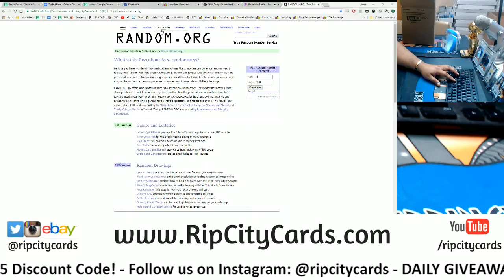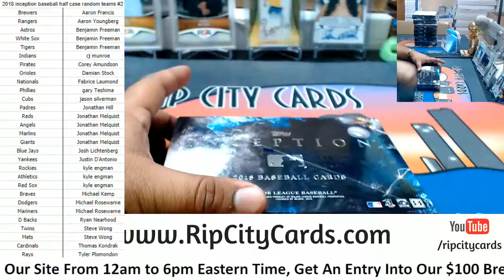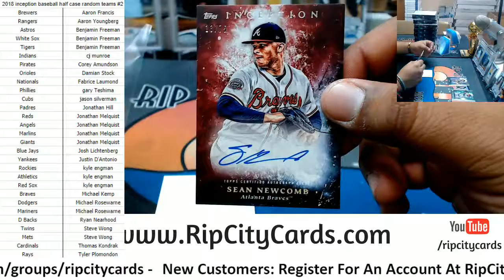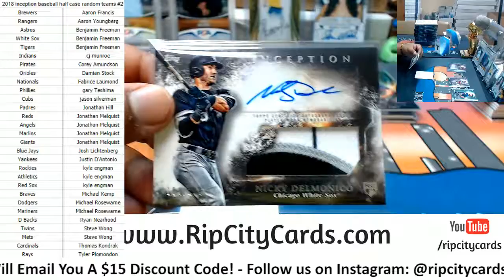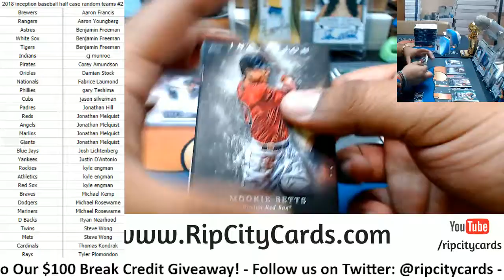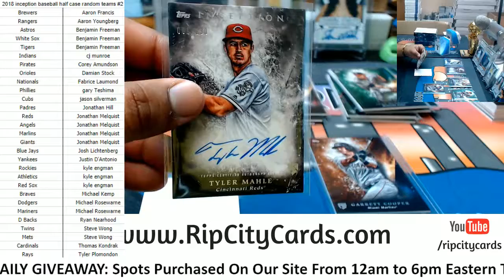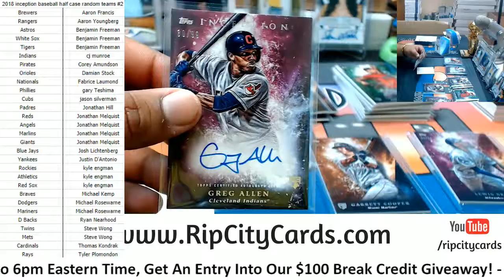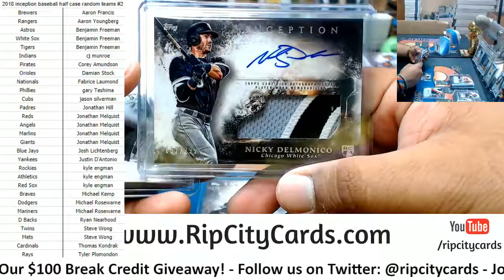2018 Inception Baseball Half Case Random Teams #2 RCC